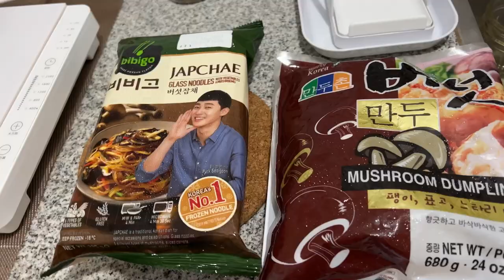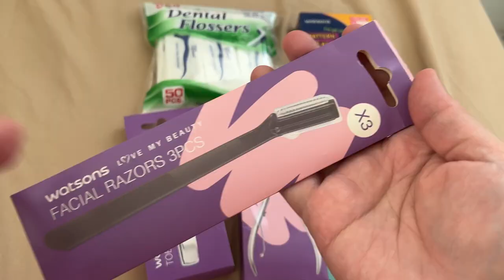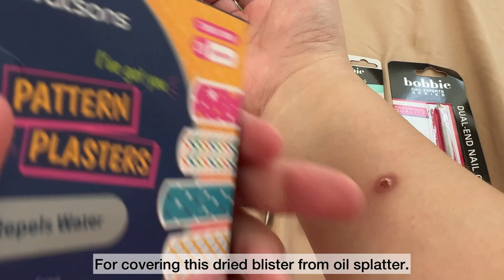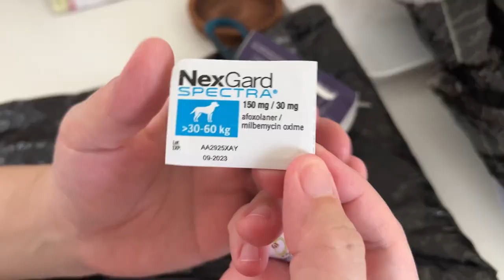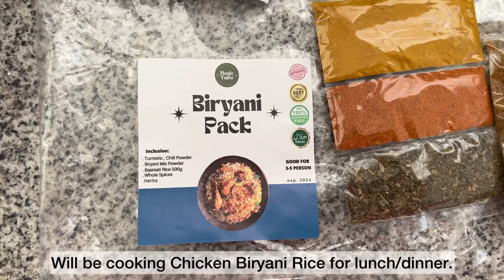Living Alone in the Philippines | Cooking Chicken Biryani Rice | Bailey’s Shopee Haul | Potpotato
Henlo! Thank you so much for the love and support and for reaching 1000 subs this week!

Always grateful,
Potpotato.🍰🙏🏻🥰

White Laundry Rack: Ikea Jäll ₱490